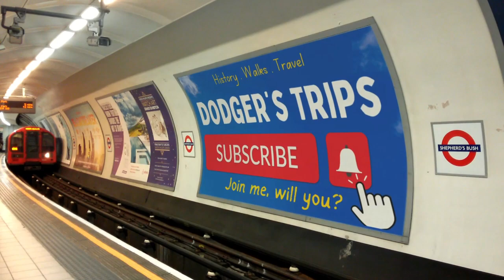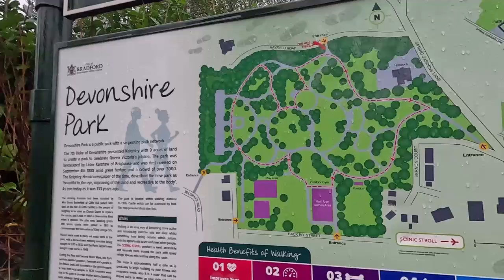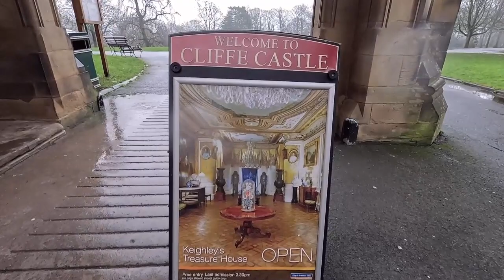Discovering Keighley & Steam Train Adventures On The KWVR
Prepare to be enchanted by Keighley's Cliff Castle Museum as I take you on a tour of this fascinating historic site. Explore the grand rooms, admire the impressive collection, and uncover the secrets behind the castle's unique design. With its picturesque setting and intriguing exhibits, Cliff Castle Museum is a must-visit destination.

Step aboard the Keighley & Worth Valley Railway as I take you on a nostalgic journey through time. Experience the thrill of riding a vintage steam train and marvel at the stunning landscapes along the way.

Continuing my journey to the West Yorkshire town of Keighley. My first time in the town and also my first time on the Keighley & Worth Valley Railway. What did I think of Keighley? What was it like using the KWVR? Join as I give my impressions of both. After my visit to the town I travel back by steam train to Oxenhope.

Chapters:
00:00 Arrival at Keighley Station
01:40 Keighley Town Centre
03:34 Devonshire Park
04:28 Cliffe Castle Museum
07:32 Keighley & Worth Valley Railway
11:05 Oxenhope Station
13:02 Final Thoughts

🔔Get exclusive access to the stories and mysteries nestled within the world's most captivating historical sites, travel destinations and walking videos.

Dodger's Trips for travel guides, travel vlogs, travel tips and the best travel destinations in the world.

Dodger's Trips for History documentaries, biographies, historical location visits.

Dodger Trips for walking videos and vlogs.

© Dodger's Trips